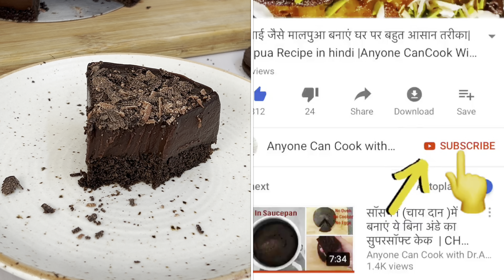Super Easy Chocolate Mousse Cake Without Cream, Gelatin | 3 Ingredient Cake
Ingredients:
For chocolate Sponge:
Oreo or any other chocolate biscuits - 120 gm

For Chocolate Mousse :
Malai or Cream -  3 tbsp
Dark Compound Chocolate - 150 gm

Pans & Pots